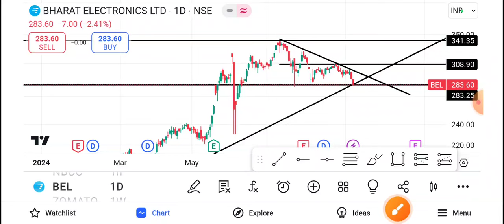Bel Share Latest News | Bel Share News Today | Bel Share Price Today | Bel Share Target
1-) Bel Share
2-) Bel share news today
3-) Bel share latest news
4-) Bel share price
5-) Bel share analysis
6-) Bel share price today